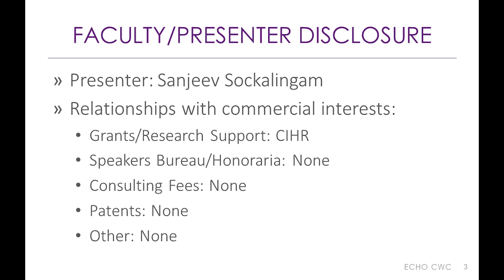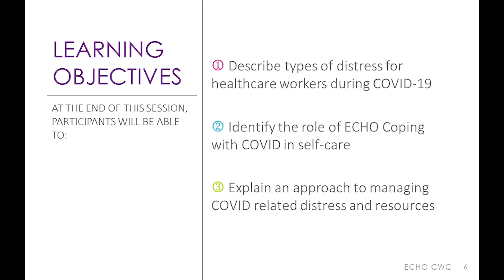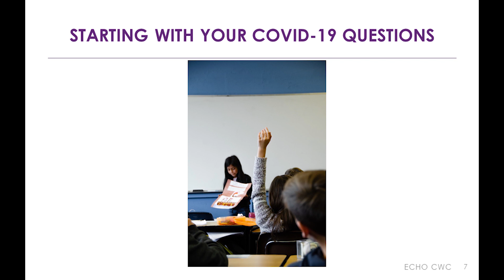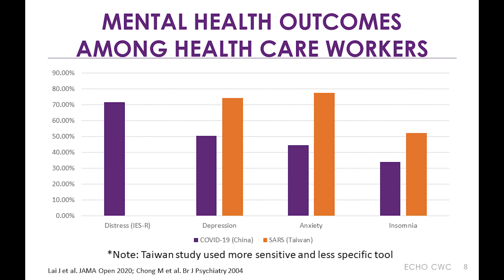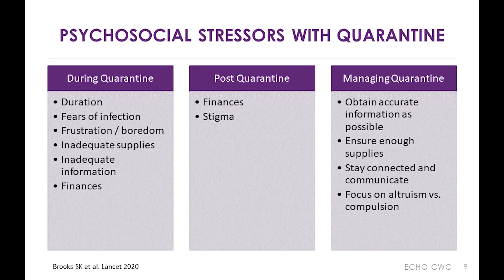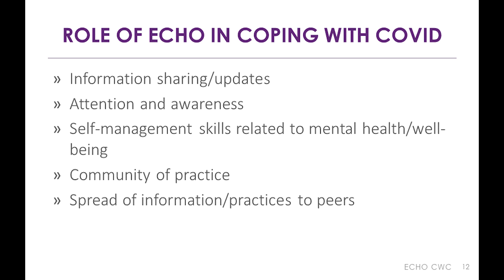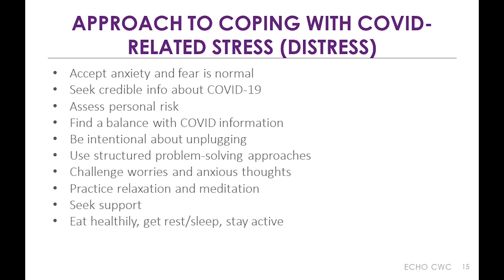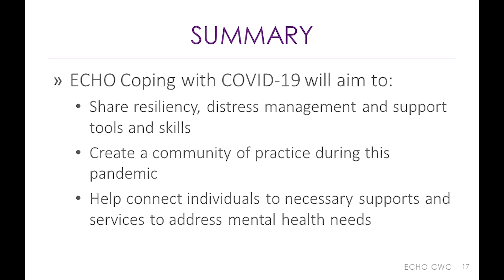Overview of Self-Care & Wellness During COVID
ECHO Ontario Coping with COVID at CAMH presents recordings of didactic lectures from weekly virtual sessions that focus on promoting resilience, providing skills and resources, and supporting overall mental wellbeing amongst healthcare providers and residents currently supporting the COVID pandemic.
THIS SESSION: Dr. Sanjeev Sockalingam provides an overview of self-care & wellness during COVID-19.